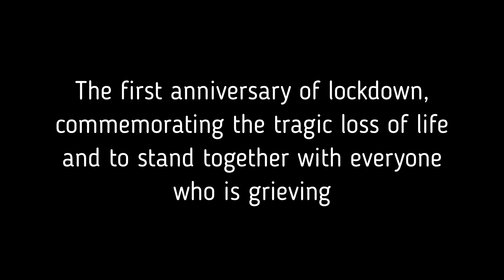Elland Silver Youth Band - You Raise Me Up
To commemorate the National Day of Reflection, Tuesday 23rd March 2021, members of Elland Silver Youth Band have produced a stay at home recording of "You Raise Me Up", featuring our Principal Cornet, Alistair Smith.

Musical Director & Producer: Samantha Harrison